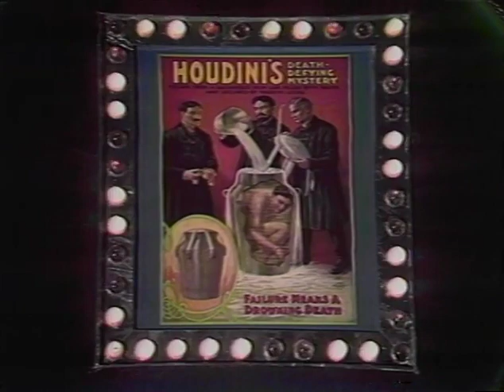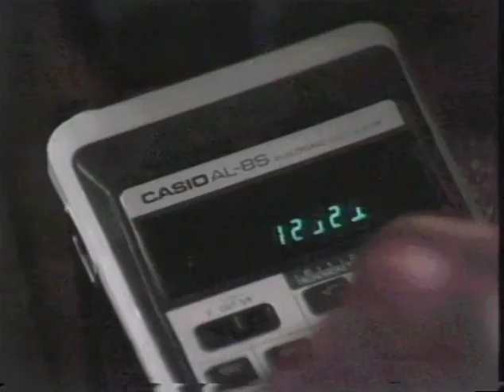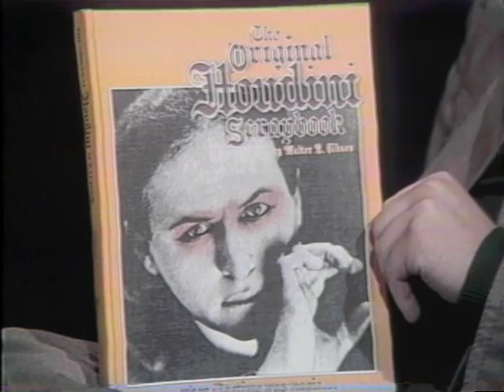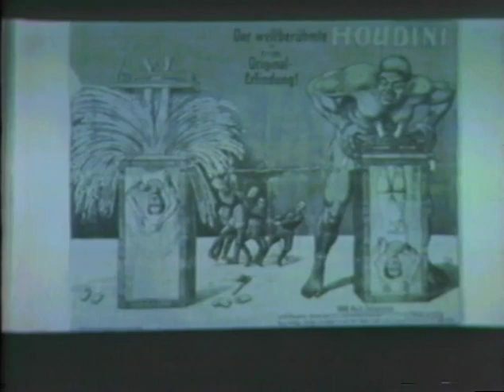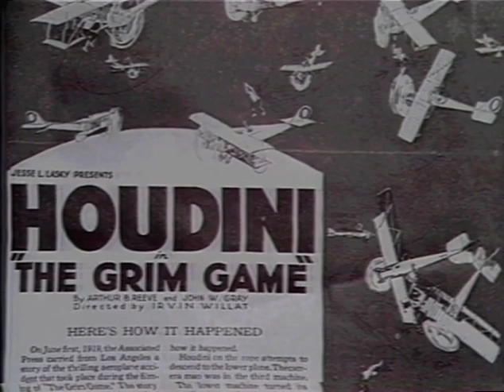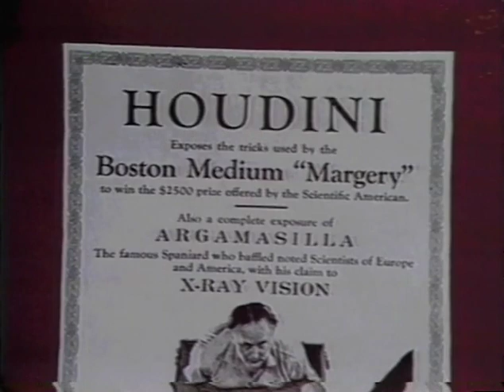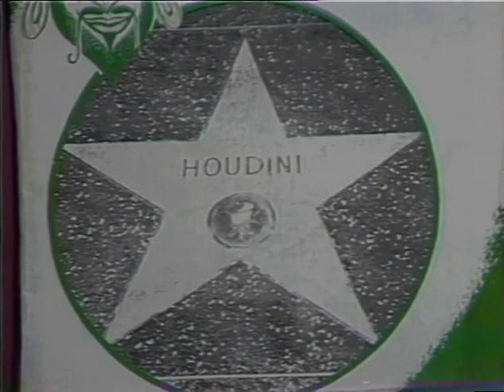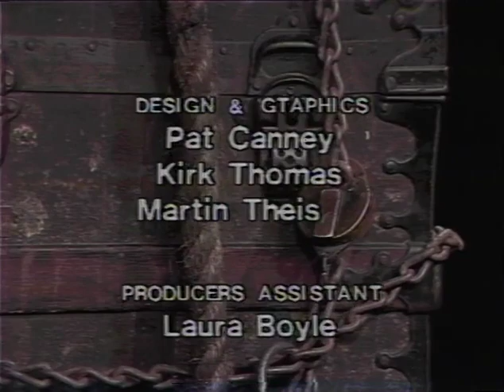Houdini The Man From Beyond (1976) full documentary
Houdini documentary by Dan Witkowski that aired on WCCO TV in Minneapolis Saint Paul on October 26, 1976. Includes the original commercials.